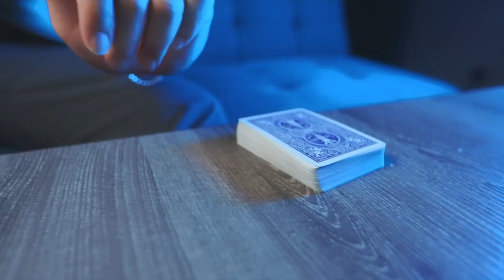Crazy Sam's Mind by Sam Huang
Unleash the telekinesis of your mind.

"I believe Crazy Sam’s Mind deserves the title of Trick of the Year, for its feat of crushing a potato chip on the audience's hand, almost as if you possess telekinetic abilities. The only downside? It requires practice. But mastering it transforms you into a modern wizard."  - Hanson Chien

BASIC EFFECT
You start by putting a playing card in your hand and flicking it from a distance with just your finger. Next, you place a pair of glasses on the table and, with your hands beside them, they suddenly spring up. Finally, you ask an audience member to put a potato chip in their hand, and using telekinesis, you crush it from a distance.

ABOUT PROPS
The props we include, with their size, as well as their color, appear the most invisible. We tried many different materials and are confident they are the best props for this trick.

NEW METHOD
In the past, telekinetic effects mainly relied on threads or magnets for object manipulation. However, neither method could achieve the distant crushing of a potato chip. Crazy Sam's Mind now offers fresh avenues for these effects, sure to delight telekinetic enthusiasts.

IT'S A SYSTEM
This trick isn't just one effect; it's an invisible force applicable to many magic tricks. It lets you instantly create an unseen impact in the air. Sam will guide you through this system from basics to advanced techniques, including various applications like transforming and making items disappear. The possibilities are endless!

FEATURES
- Setup is quick.
- Potato chips are edible.
- Audience will be amazed by you.
- No worries about lighting conditions.
- What you see on the trailer is how it looks LIVE.
- Product includes instructions and necessary props.

VIDEO EXPLANATION
- Running time: 58 mins.
- HD video shot in Taiwan.
- Language: English, Chinese.
- Subtitles: English, Spanish, French, German, Japanese, Korean, Chinese.